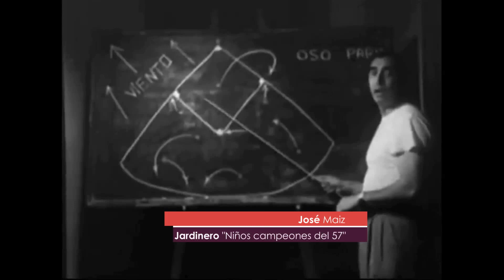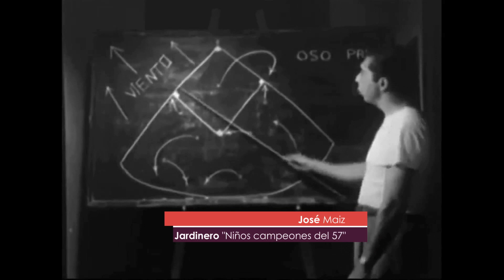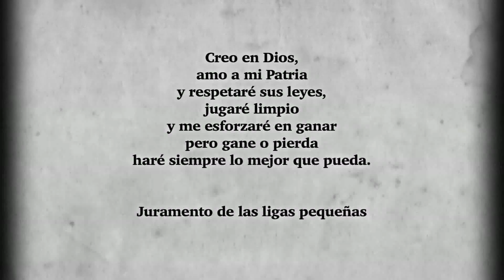Gente Regia - "Los Niños Campeones de Béisbol en 1957"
Reportaje especial de Sergio García 24 de Agosto 2016.